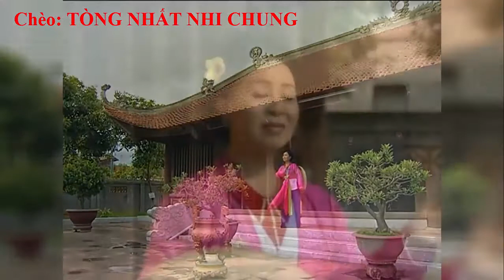Hát Chèo: TÒNG NHẤT NHI CHUNG - NSND Minh Thu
Hát Chèo: TÒNG NHẤT NHI CHUNG
Biểu diễn